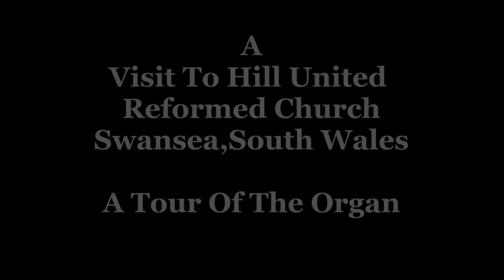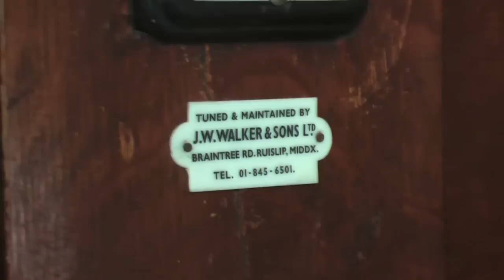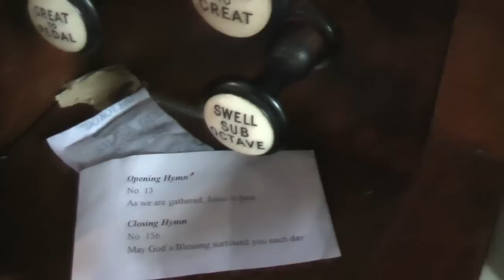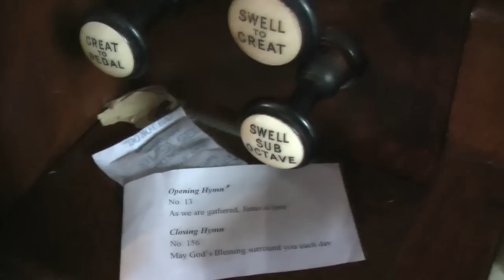Hill United Reformed Church Swansea - A Look At The Organ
Yesterday I Visited Hill United Reformed Church Swansea to have play on the Organ here, which was built by Peter Conacher was told it was built in 1906... They have no Organist and despite "Dwindling Numbers in the Congregation"  I don't think they can afford tuning - which has not been done so for a number of years - they are using a Digital Hymn Recorder for Sunday Services which a sad pitty.

The Organ is not listed on the NPOR

They are how ever wanting People to go in and play it, which it's holding it's own - not to bad in tuning - But if someone could help to get a tuning session done on this instrument it would be a great asset to the Church.

This Video sees an informal introduction showing the Church Interior and then heading over to the Organ for a tour.

Many Thanks To John and Barbara Roach for a warm welcome to this Church.

Thanks
Rob